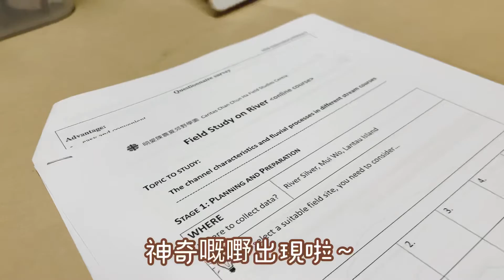vlog of october♡´･ᴗ･`♡|十月的吃貨生活｜muji｜monthly vlog💗｜cloudy.mt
最近真係超忙🙈所以先咁遲先出片
（其實係懶啦😛
今次條片短短地～
希望大家鍾意啦～
[𝙲𝚊𝚖𝚎𝚛𝚊]
IphoneXR
[𝙴𝚍𝚒𝚝𝚝𝚒𝚗𝚐]
Inshot